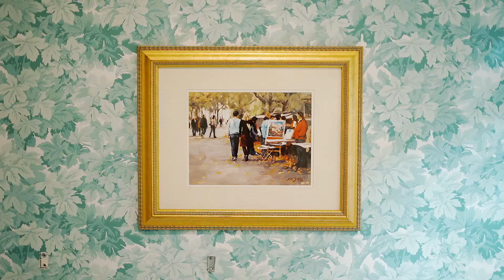Katie Davis Design | 431 Terrace Dr